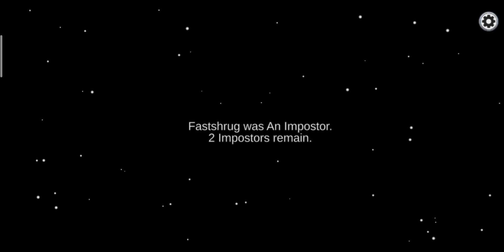AMONG US | SHAPESHIFTER gameplay | no commentary #8